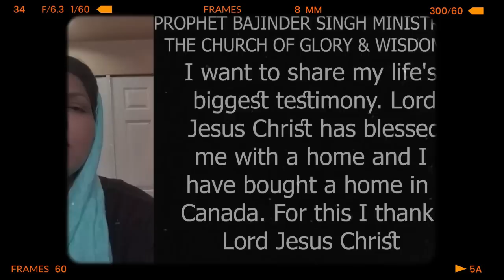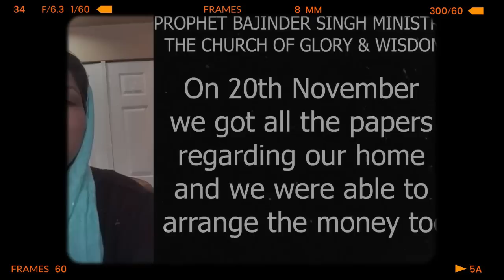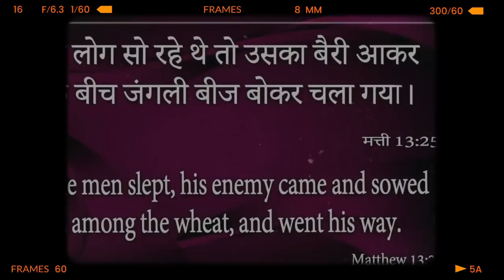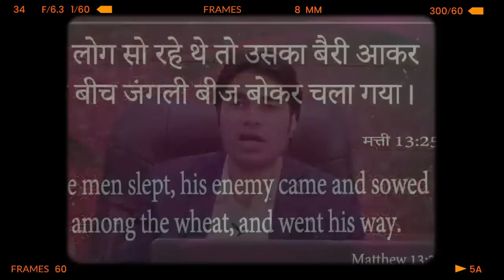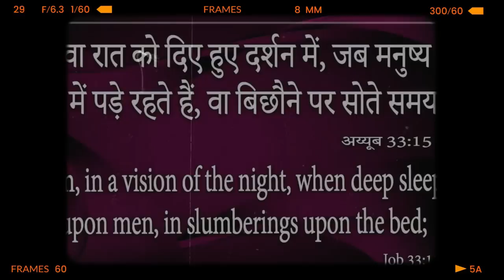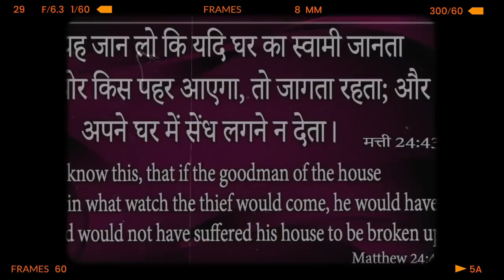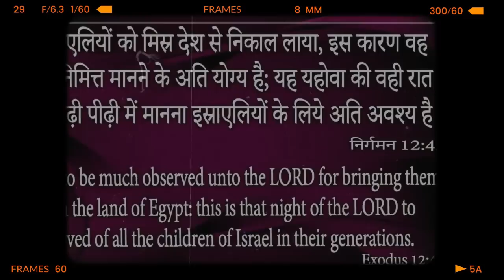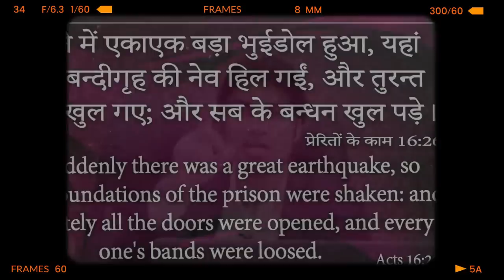MORNING PRAYER परमेश्वरआप के काम में आप को आशीष देगा आप के बंद काम चालू होंगे Prophet Bajinder Singh